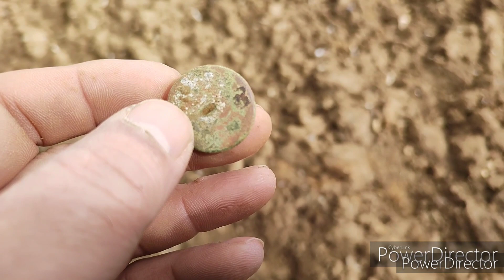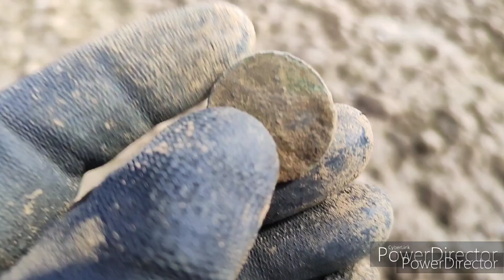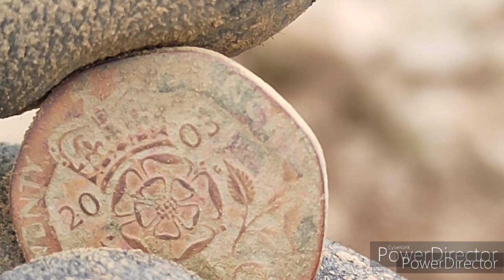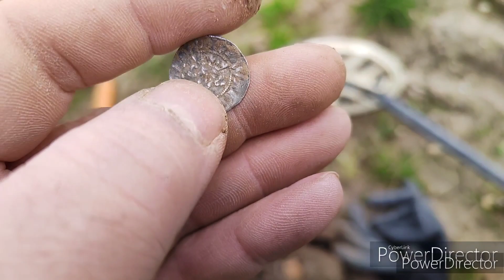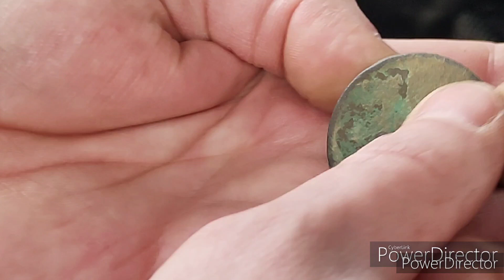Lanie od pola - w lany poniedziałek.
Tym razem kręgosłup trzasnął w 17 miejscach - trzy pola, 51 kul od muszkietu, 32 gwoździe, ogrom śmieci - spaliłem wszystko co zjadłem w świąteczną niedziele i jeszcze trochę :)